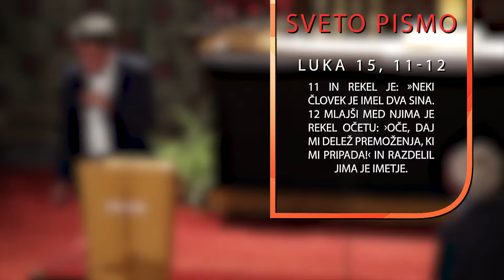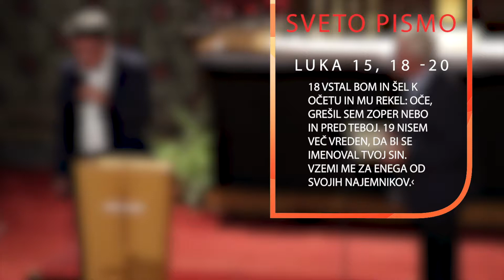Ulrtichom Parzanyem 1 dan HD